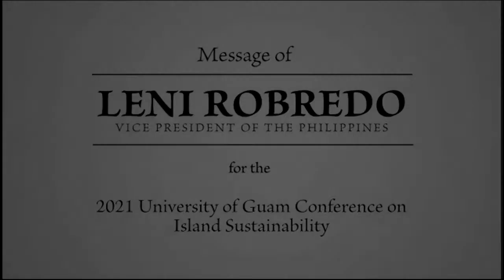CIS2021- Islands Are Rising for Human Society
Moderated by Lt. Governor of Guam Joshua Tenorio.

Panelists: Lt. Governor of Hawai'i Josh Green, Lt. Governor of the Virgin Islands Tregenza A. Roach, Dr. Margaret Hattori-Uchima, Deanna J. James, John Leong, and Reyna Malone Santos.